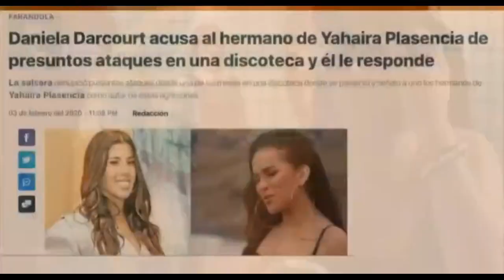¡CON TODO! YAHAIRA PLASENCIA DEFIENDE A SU HERMANO TRAS ACUSACIONES DE DANIELA DARCOURT.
YahairaPlasencia la interpreté de cobarde habló acerca de las acusaciones por parte de DanielaDarcourt a su hermano Jorge...